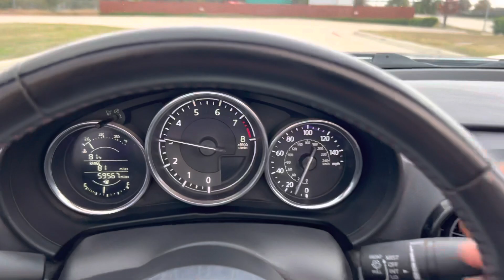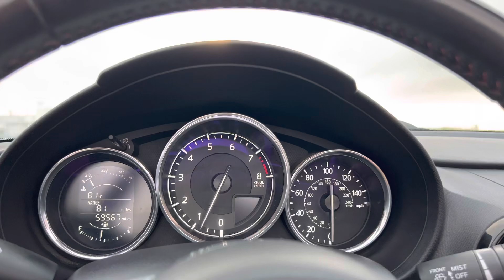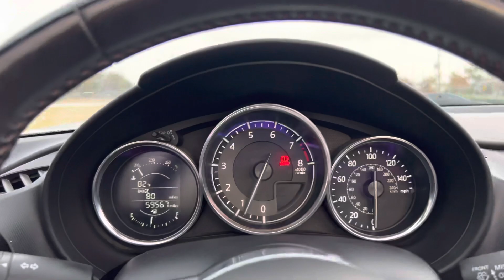2020 Mazda Miata MX-5 Club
Up for sale on eBay, has recaro seats, brembo brakes, navigation, blind spot monitor, 6 speed manual, custom exhaust…beautiful rare find.  Auction ends December 11, 2022